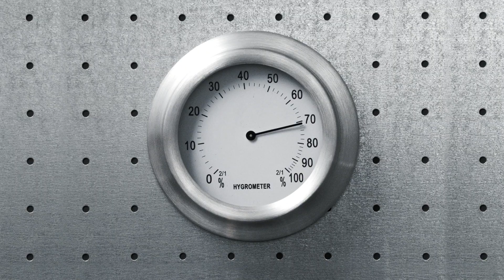The Siemens Foundation: Inspired by Numbers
At the Siemens Foundation, we believe numbers have the power to unlock solutions that change lives.